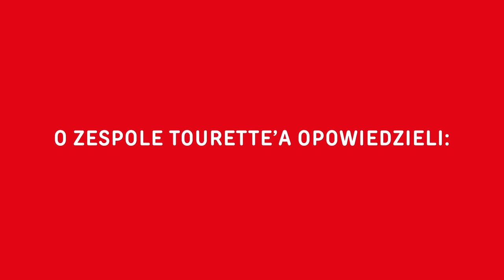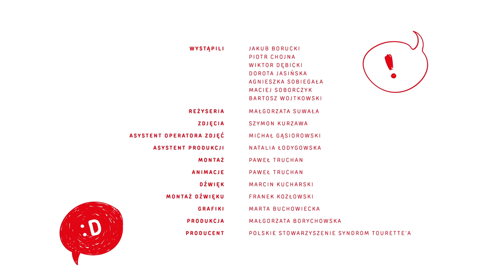Zespół Tourette'a - fakty i mity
Wiktor, Bartek, Kuba, Maciej, Piotrek - piątka wspaniałych młodych mężczyzn zabierze Was w podróż dookoła zespołu Tourette'a.

Bohaterowie filmu obalają mity, które towarzyszą tej chorobie i zdradzają, jak naprawdę żyje się z zespołem Tourette'a.

Partneruje im terapeutka Agnieszka Sobiegała oraz przedstawicielka Polskiego Stowarzyszenia Syndrom Tourette'a - Dorora Jasińska.

A jaki tik masz Ty?

WYSTĄPILI:
JAKUB BORUCKI
PIOTR CHOJNA
WIKTOR DĘBICKI
DOROTA JASIŃSKA
AGNIESZKA SOBIEGAŁA
MACIEJ SOBORCZYK
BARTOSZ WOJTKOWSKI

REŻYSERIA: MAŁGORZATA SUWAŁA
ZDJĘCIA: SZYMON KURZAWA
DŹWIĘK: MARCIN KUCHARSKI
ASYSTENT OPERATORA ZDJĘĆ: MICHAŁ GĄSIOROWSKI
ASYSTENT PRODUKCJI: NATALIA ŁODYGOWSKA
MONTAŻ I ANIMACJE: PAWEŁ TRUCHAN
MONTAŻ DŹWIĘKU: FRANEK KOZŁOWSKI
GRAFIKI: MARTA BUCHOWIECKA
PRODUKCJA: MAŁGORZATA BORYCHOWSKA
PRODUCENT: POLSKIE STOWARZYSZENIE SYNDROM TOURETTE’A